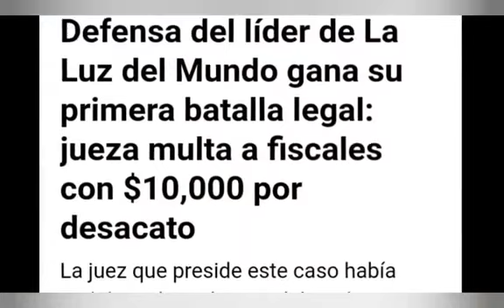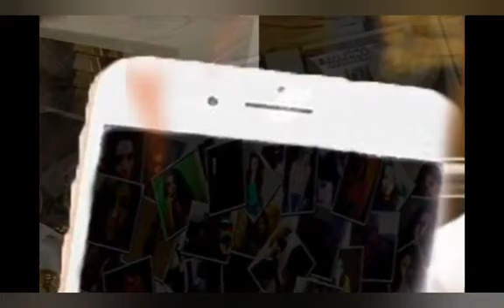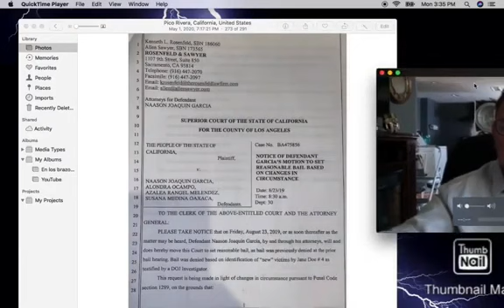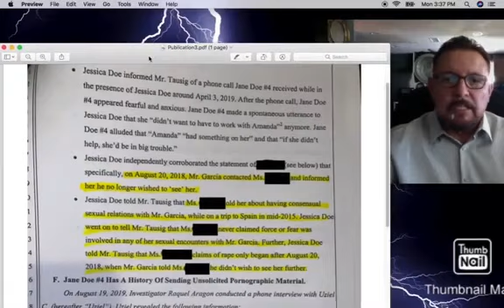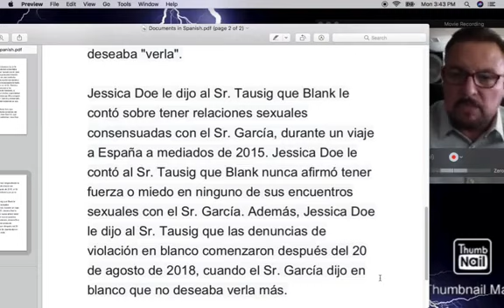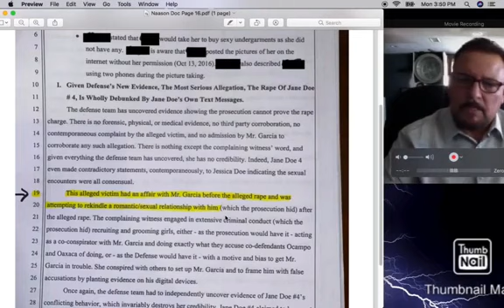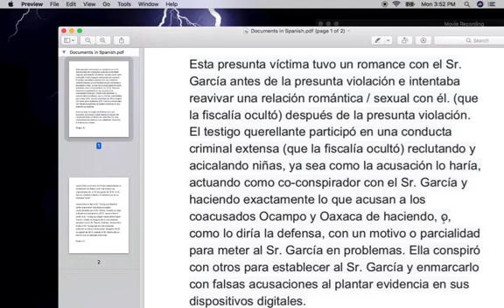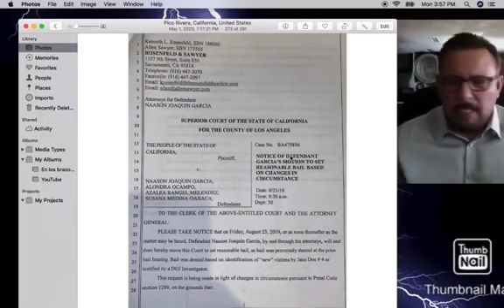Naasón Joaquín saldrá en libertad, Jane Doe 4, le puso una trampa. Iglesia La Luz del Mundo LLDM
Descargo de responsabilidad de derechos de autor según la sección 107 de la Ley de derechos de autor de 1976, se permite el "uso justo" para fines tales como críticas, comentarios, noticias, informes, enseñanza, becas, educación e investigación. El uso justo es un uso permitido por el estatuto de derechos de autor que de otro modo podría estar infringiendo.